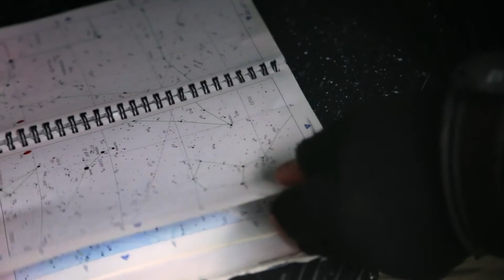North Norfolk's dark skies from Kelling Heath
Marvel at the night skies as seen from Kelling Heath. Visit North Norfolk visited Kelling heath to film astronomer Andrew Robertson and learns what is so special about the north Norfolk Skies.